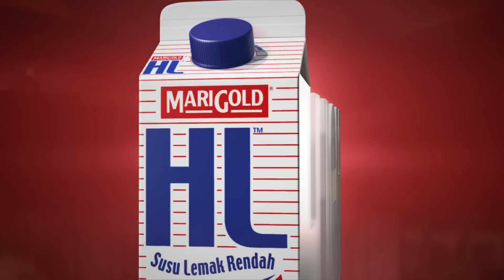MARIGOLD HL Low Fat Milk TVC 2014 - BM